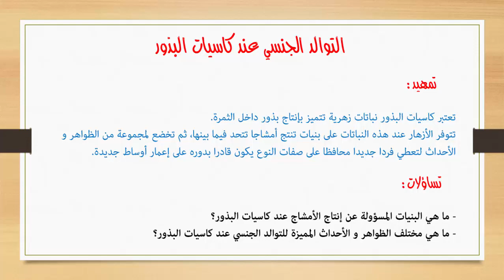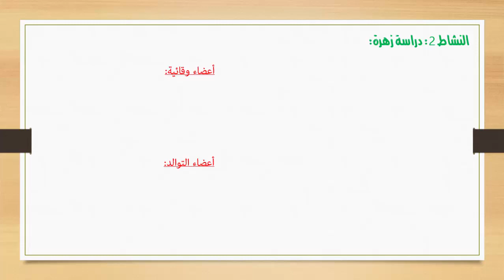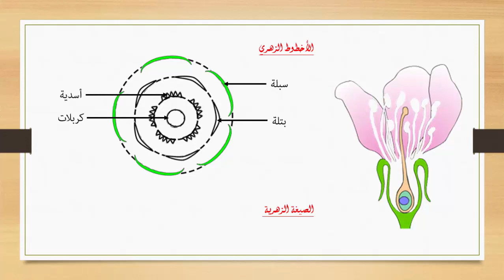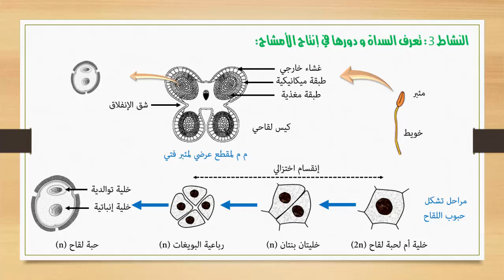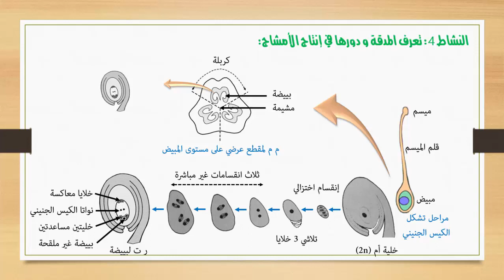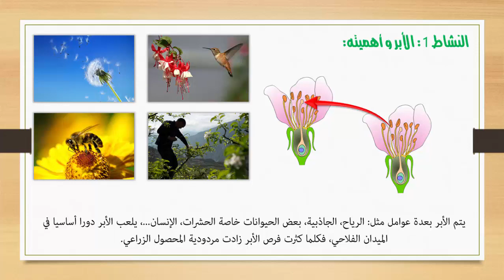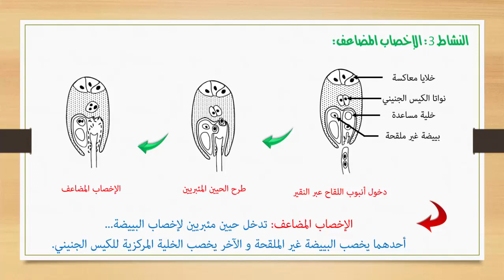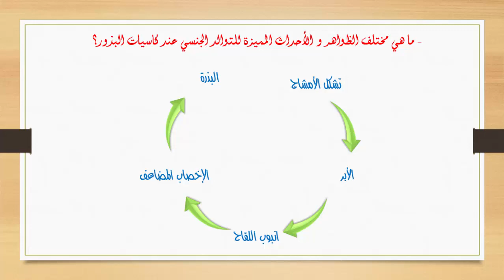التوالد الجنسي عند كاسيات البذور